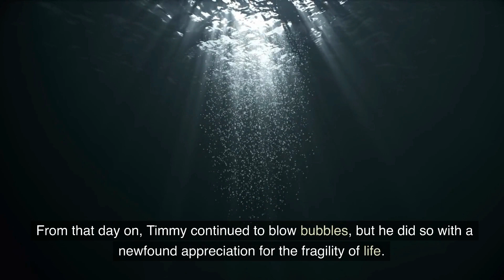Bubble Boy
The Little Boy Who Turned into a Bubble